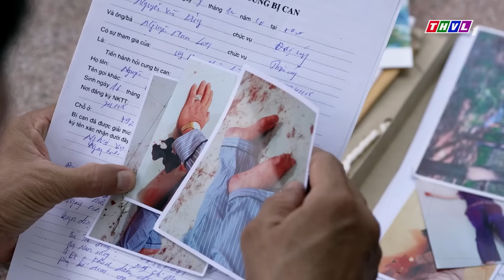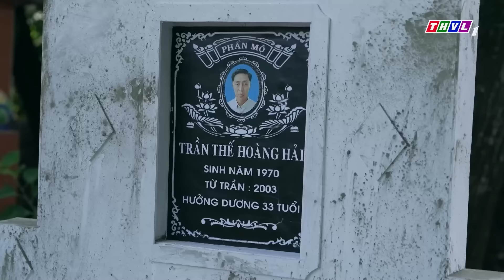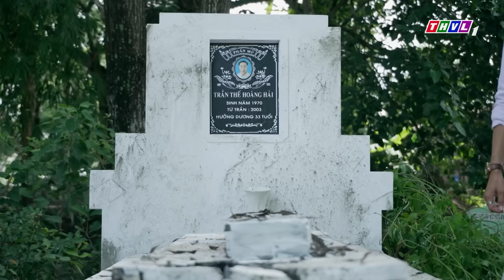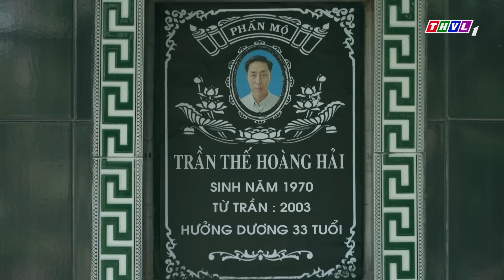MƯU HÈN KẾ BẨN Người Vợ Thuê Sát Thủ Trừ Khử Người Thân Của Chồng | Phim Việt Nam 2024